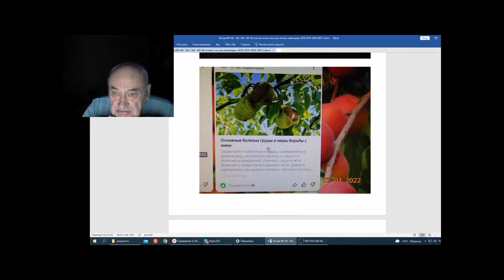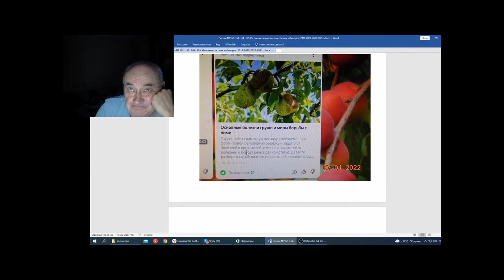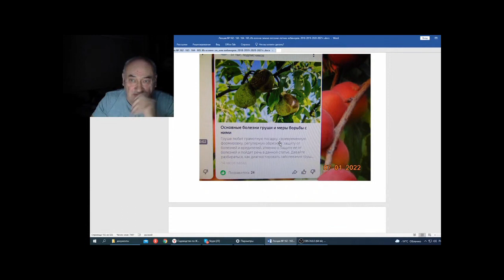Железов В Вебинар 165 Продолжаю создавать кунсткамеру Часть 1